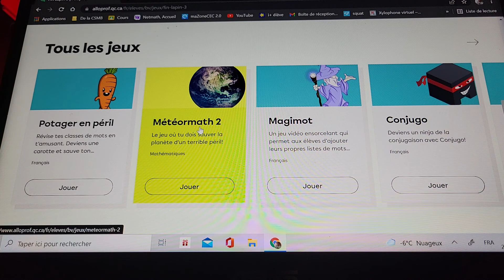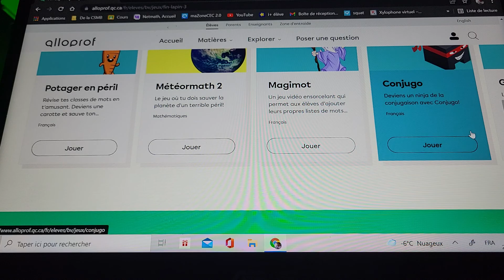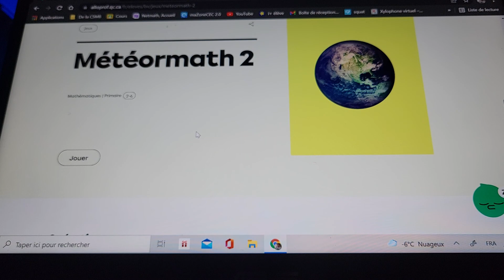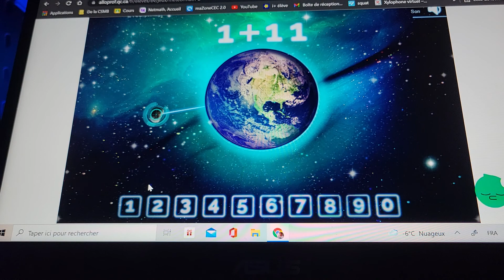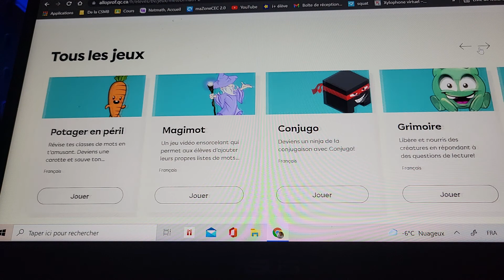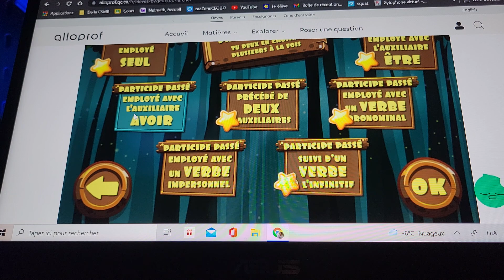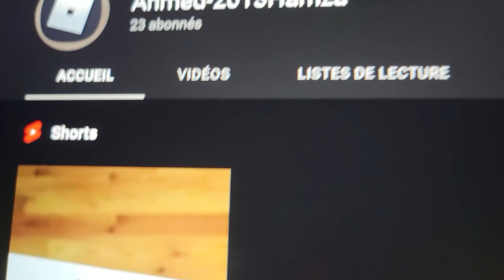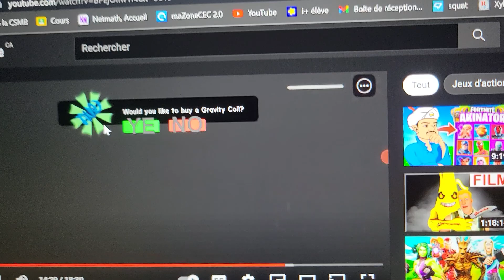cour cour le lapin #4